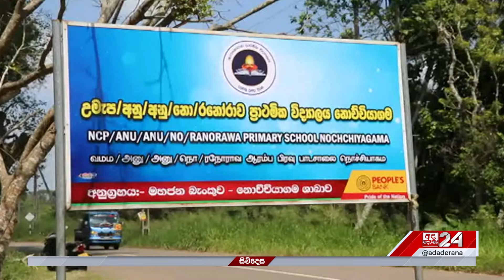වැහෙන්න ගිය පාසලට....නව පණක් දුන් ෆේස්බුක් සටහන...